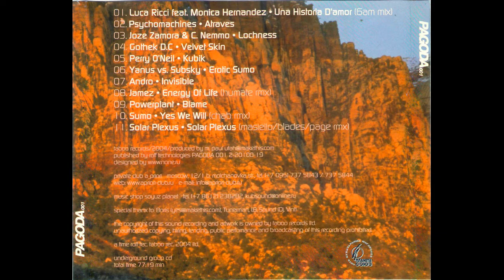Utah M. Paul - Pagoda 01 (FULL ALBUM)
EDM | Only Underground | New Sound & Old School
UNDERGROUND ELECTRONIC DANCE MUSIC // FOR YOU
Только у нас, найдётся всё то, что ты так долго искал.
Друзья, хотите слушать качественную электронную музыку во всех её красивых прогрессив, дип, тек, хаус проявлениях (DEEP, TECH, PROGRESSIVE HOUSE), присоединяйтесь к нам. Будем размещать новую и свежую музыку, так же не забываем о old school звучании, вспомним такие южные ночные клубы как QUADRO, КАКАДУ, FAKEL,  ERA, FLAGMAN, digger и другие. Кто в теме, тот поймет. Вся основная музыка, вся коллекция музыки, все источники, все материалы,  находятся в Вконтакте (VK). У нас вы найдёте и можете по слушать как и старую музыку (Old School, Prog House, Breaks, Techno, Trance), так и новую музыку (новые современные релизы)! Welome каждому.
Средства можно перевести по номеру телефона:
SBER / TINKOFF
Получатель: Константин Анатольевич Б.
Оставляйте комментарии при переводе. Всем спасибо!